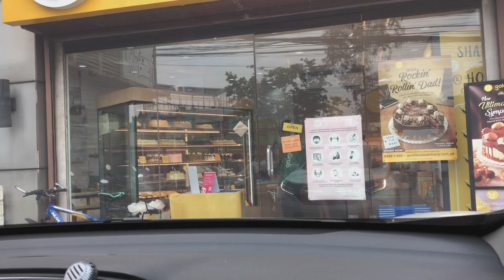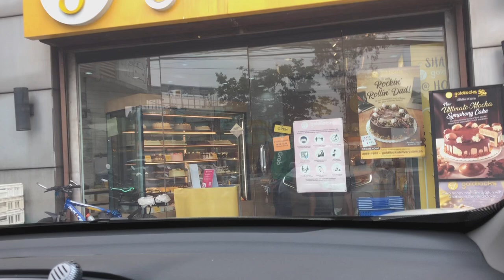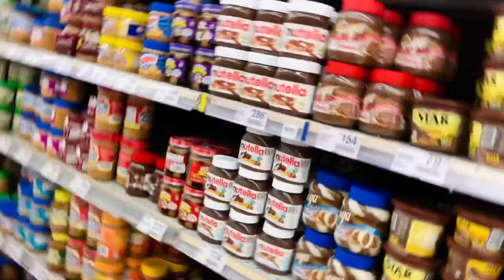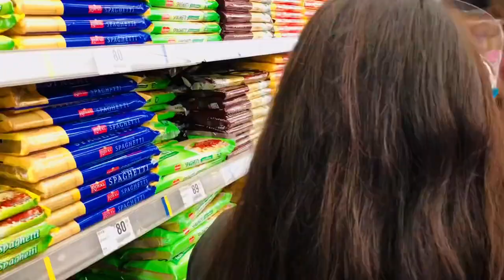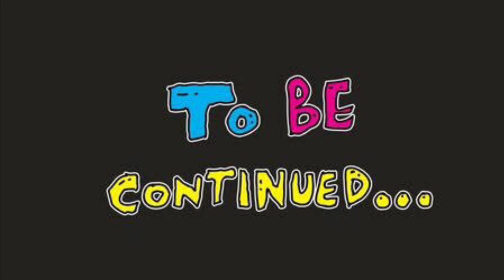Part 1 of 2 Grocery at Cherry Foodarama | Vlog #226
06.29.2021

Happy Godly TUESDAY Everyone!